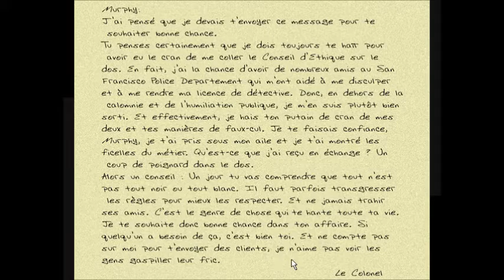Let's Play Tex Murphy : Overseer (FR) - épisode 1 - Premier client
le trailer de Tesla Effect (TEX MURPHY 6!)